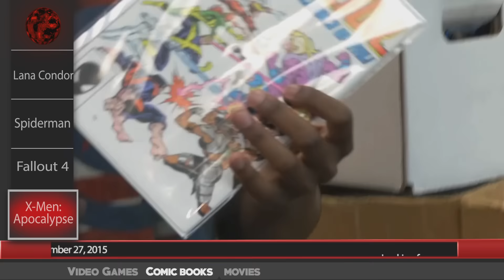Pow Wow: ep. 2 part 1 of 2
You want to know whats going on in video games, comic books, and movies?  Well you came to the right place lets pow wow.